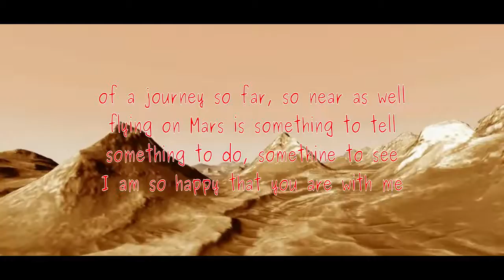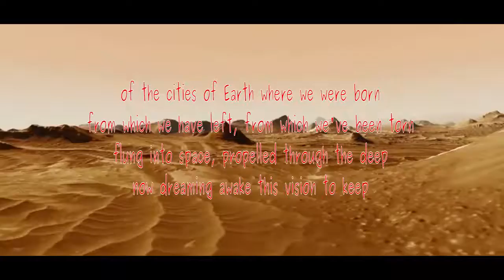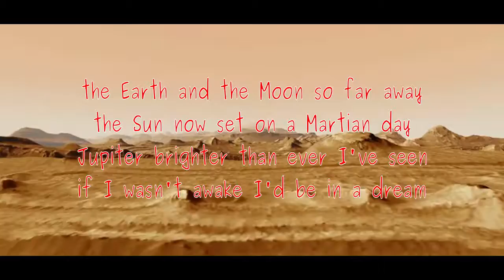Valley on Mars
Poem by Lawrence Hearn, originally 2003
music Tom Middleton
video ESA